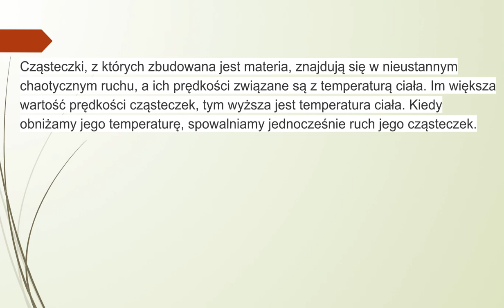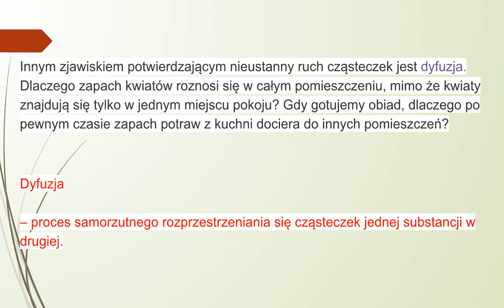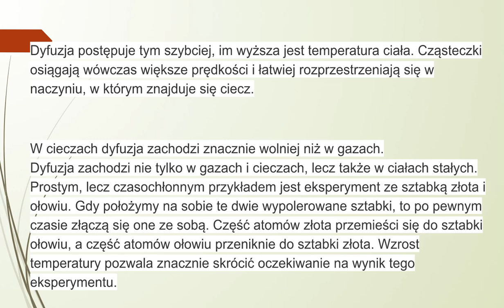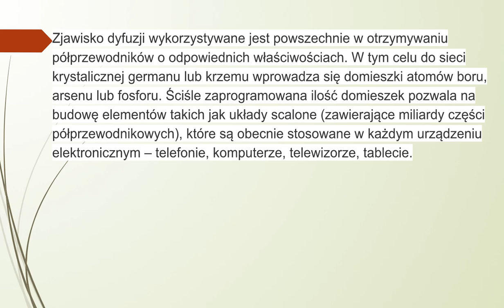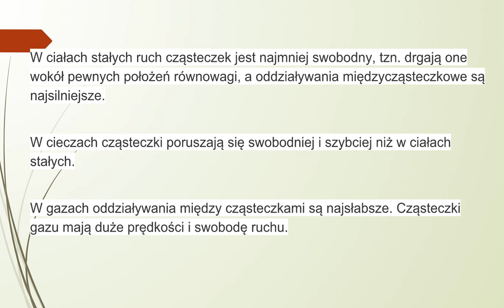Cząsteczkowa budowa materii